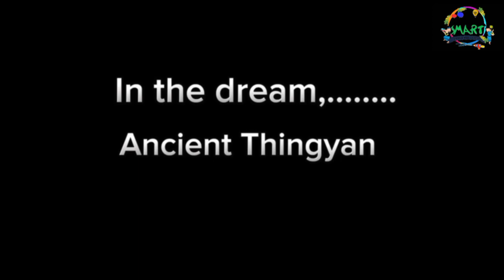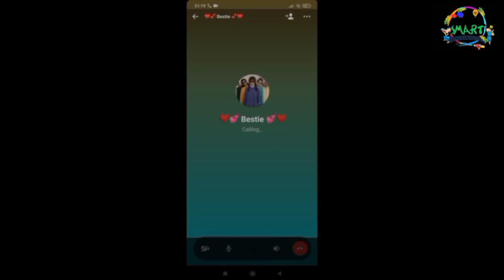SLC 2023 Thingyan Memo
The biggest Video Flim project from SLC is now released🥳
Thanks for your patience and kind regards🙇‍♀️🙇🏻

💗💦On the occasion of Myanmar New Year, Students from SLC inter and upper-inter participate together to be recorded as a memory. 💦💗

   👩🏻‍🏫Not only the teacher who teaches, but also the role of the students are important in making all-round efforts to develop their future. 🧑🏻‍💻👩🏻‍💻

💁🏻‍♀️This video can be seen the students and teacher' mutual love and trust and respect. Not only that it can be seen the success milestones of students' amazing development.🫶🏻

💁🏻‍♀️So that students create lots of memories of mutual respect and love for each other despite being busy 🙆🏻‍♀️

 💦On the occasion of Myanmar New Year, SLC family would like to wish all the students' parents and friends a happy and peaceful life.💦